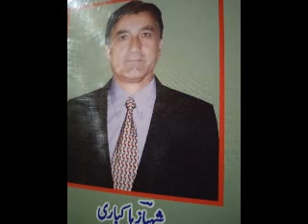آل انڈیا ریڈیو سرینگر پروگرام صوفی صدا